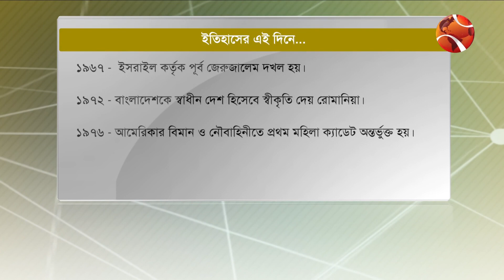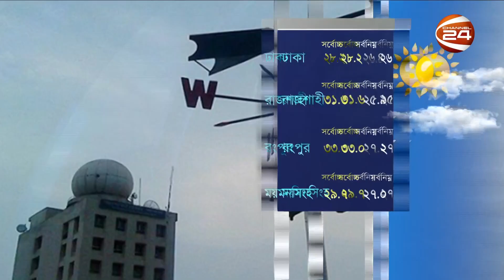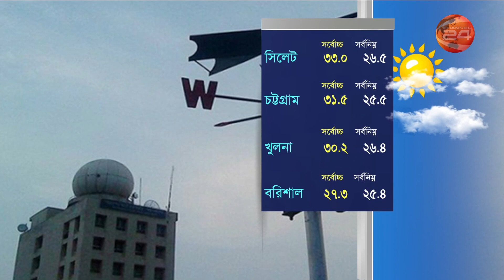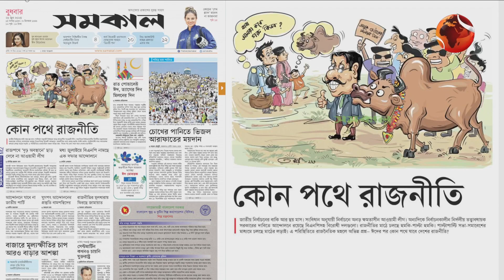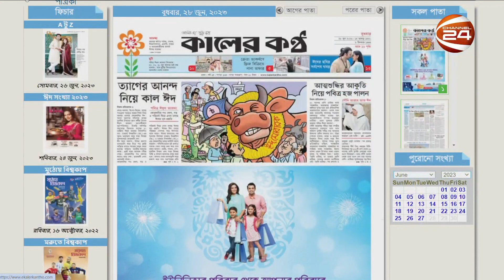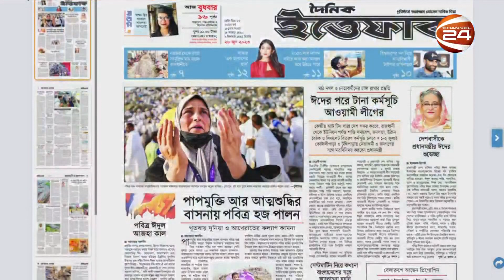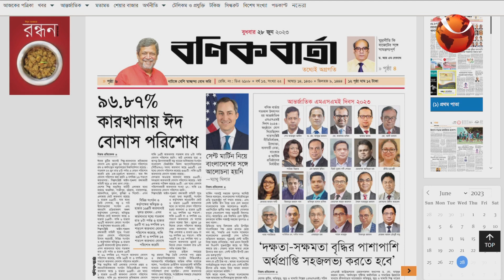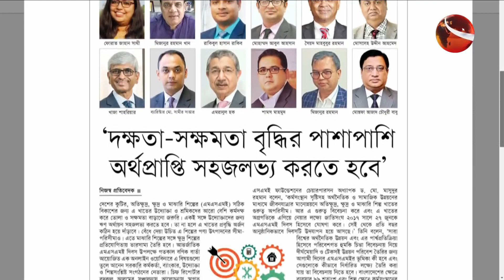সকাল 24 | 28 June 2023 | Channel 24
সকাল 24 | 28 June 2023

»» Office Address:
Bangladesh.